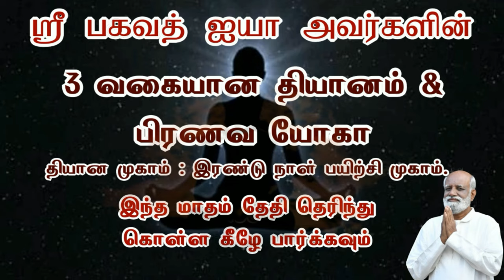மகிழ்ச்சியான ஞான வாழ்க்கைக்கு தடையாக இருப்பது இதுதான்..! Sri Bagavath ஐயா